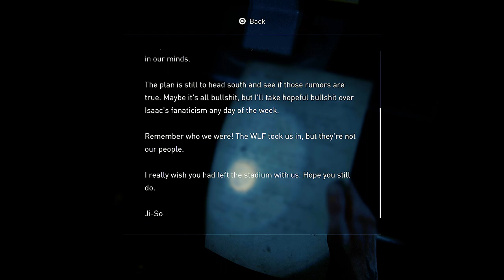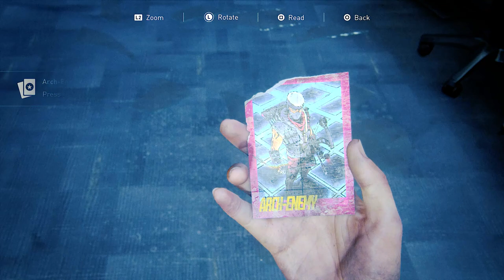THE LAST OF US 2 Causal Gameplay Part 21 - Strangers (Hard Mode)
Five years after the events of the first game, Joel and Ellie are living in Tommy's settlement in Jackson, Wyoming. During this time, Ellie has made friends with Dina and Jesse  and entered a relationship with the former after the couple broke up. In the winter, when Joel and Tommy go missing while observing the movement of nearby Infected, Ellie and Dina go to investigate, only for the former to witness Joel being beaten to death by Abby, the leader of a small group within the larger Washington Liberation Front and the daughter of one of the Firefly surgeons Joel killed while saving Ellie in the first game. Though affected by the incident, Ellie swears revenge,THE LAST OF US 2 NightsGamingHD01,THE LAST OF US 2 walkthrough,THE LAST OF US 2 walkthrough part21,THE LAST OF US 2 part21,THE LAST OF US 2 Walkthrough,THE LAST OF US 2 Walkthrough Gameplay Part21,THE LAST OF US 2 Casual Gameplay Part21,THE LAST OF US 2 Casual Walkthrough Part21,THE LAST OF US 2 Casual playthrough Part21,THE LAST OF US 2 Casual storyline Part21,THE LAST OF US 2 Walkthrough part21,THE LAST OF US 2 gameplay part21,THE LAST OF US 2 part21,LAST OF US 2 part21,
LAST OF US 2 gameplay part21,LAST OF US 2 Casual Gameplay Part21,LAST OF US 2 walkthrough part21,